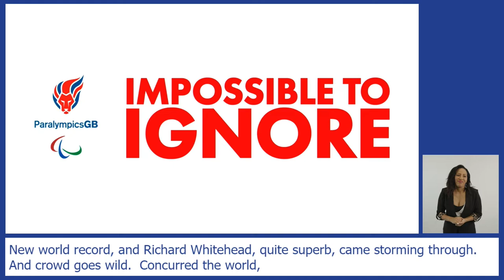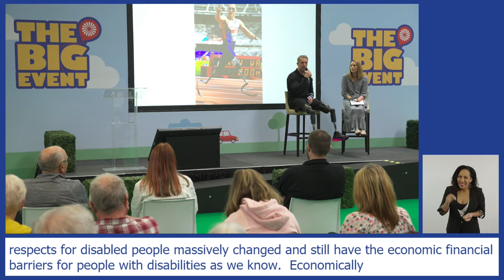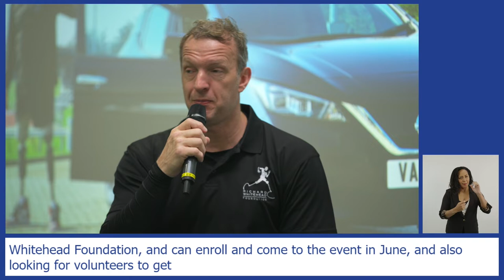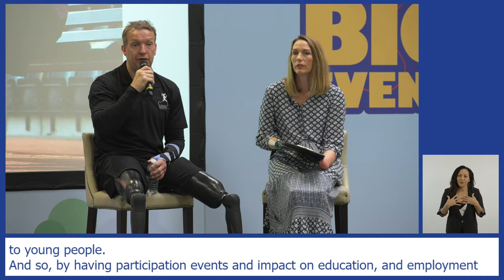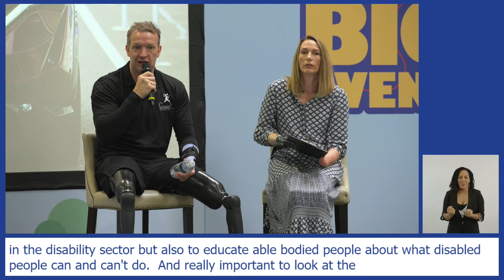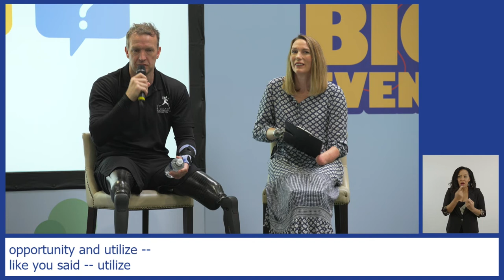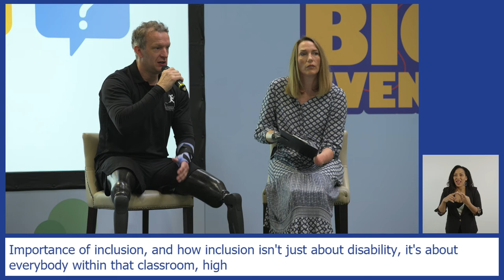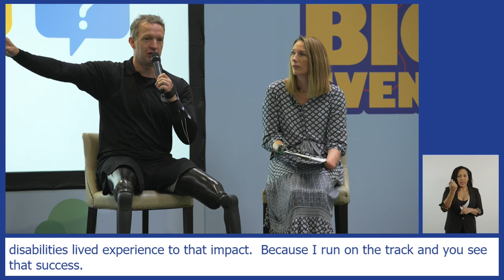The Big Event Streamed Live - Richard Whitehead’s journey to becoming an athletic sensation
We’re excited to announce a very special speaker: Nissan Diversity and Inclusion ambassador Richard Whitehead MBE, four-time World Champion and double Paralympic gold medallist.

A World Record holder over half and full marathon distances, Richard is also one of the world’s most successful Paralympic sprinters of all time. In addition to his athletic achievements, Richard has also founded the Richard Whitehead Foundation, which is working in collaboration with Nissan to support and develop more opportunities for people with disabilities.

Richard will be sharing some of his remarkable experience in this session and will also be answering questions on stage.